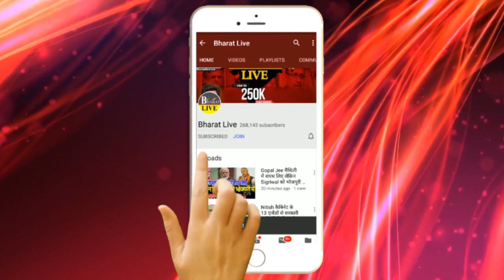टुट गया अपका अपना चंपरण मीट हाउस!